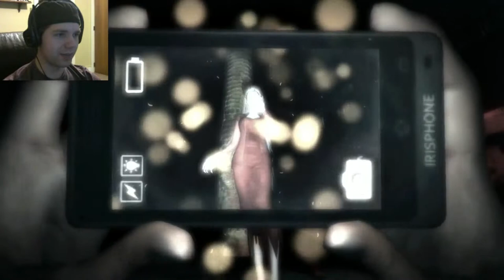Let's Play DreadOut | Part 8 | SNAKE BABIES?!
I think somewhere in the middle of this game the creator decided that instead of weaving a coherent story, he'd rather make as many gross and random things happen as possible.